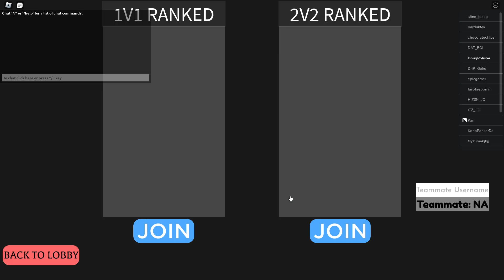NOVA FORMA GOLD FRIEZA 6 STAR SHOWCASE + ORB TRIAL 1 EXTREME ALL STAR TOWER DEFENSE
🔴ALL STAR TOWER DEFENSE BANNER LIVE!
🔴[LIVE] ALL STAR TOWER DEFENSE BANNER

happyholidays
lvlreqny
delayp
thankyoufor5bvisits
navyxflame170kyoutubereal